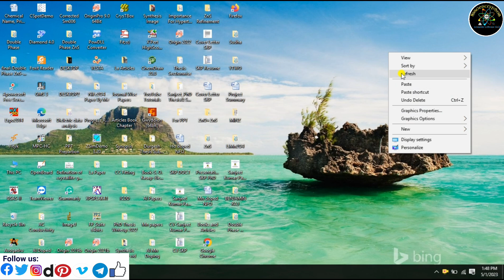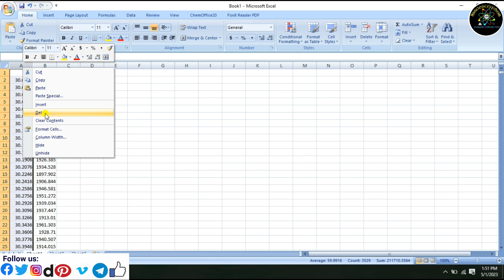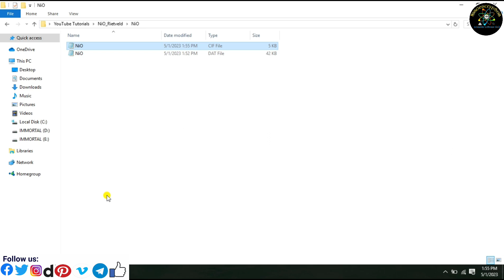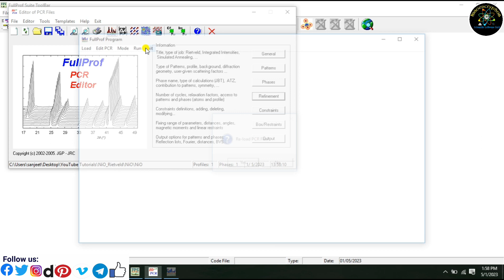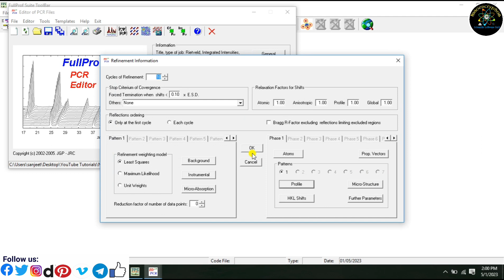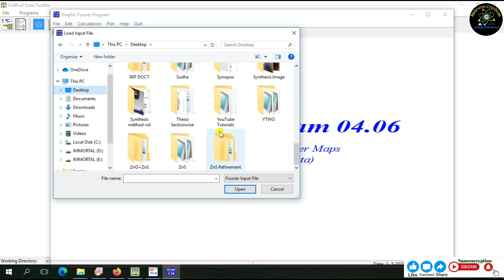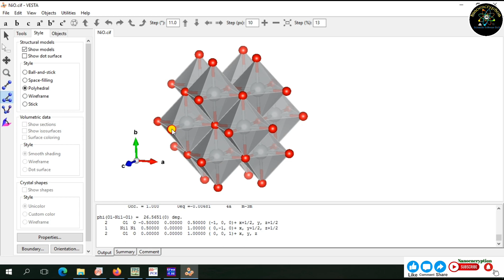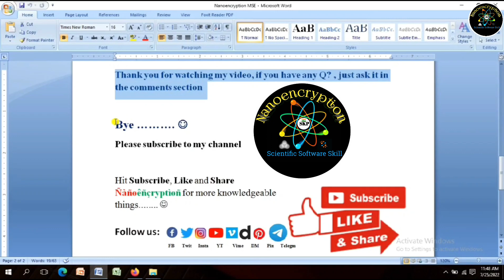Rietveld Refinement and Crystal structure of Nickel Oxide (NiO) material using FullProf Software